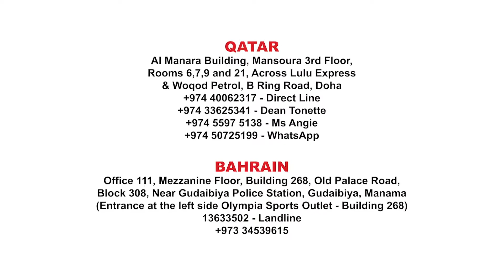PART 2: Highlights and Testimonial of Filipino Institute -Al Ain Campus Graduates -March 4 , 2022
Highlights and Testimonial of Filipino Institute -Al Ain  Campus Graduates -March 4 , 2022
Congratulations Graduates!

All necessary procedures set by the pertinent authorities
were taken during the event to prevent the spread of Covid-19.
Masks were removed for photoshoot and video purposes only